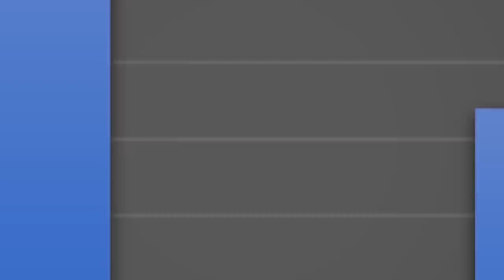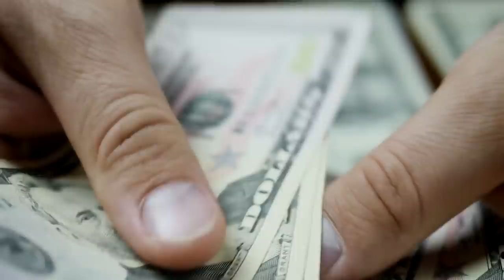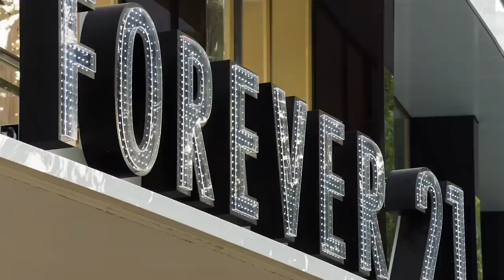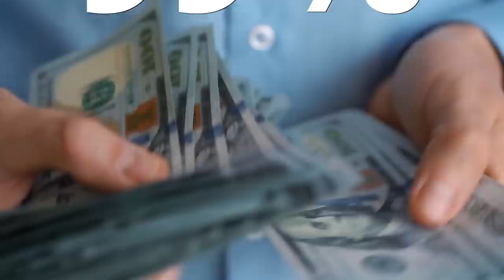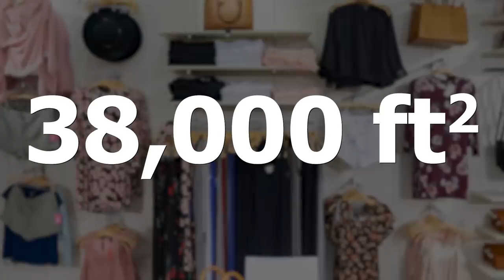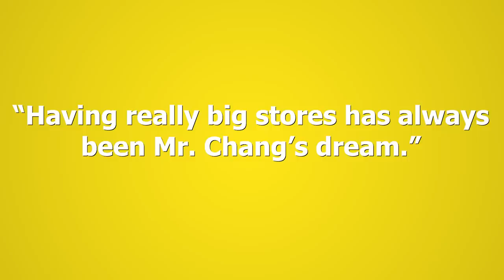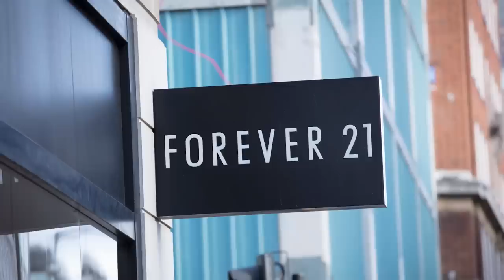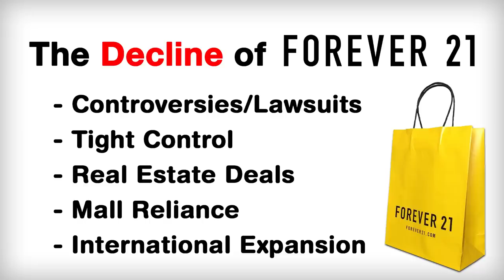The Decline of Forever 21...What Happened?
One of the country's biggest clothing stores has fallen on some tough times. This video talks about why Forever 21 has been having so much trouble.